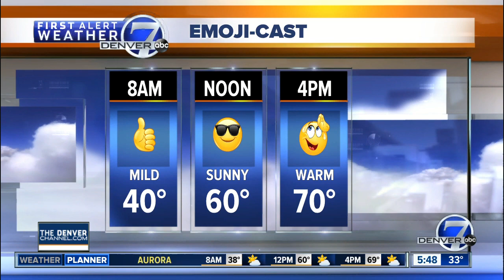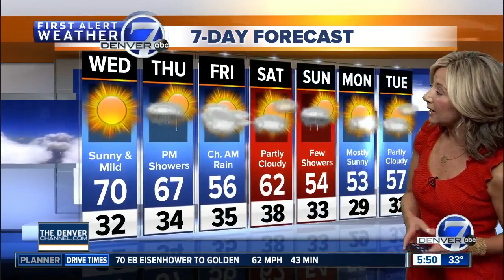Wednesday morning forecast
Today will be the warmest day of the week!  We'll see mostly sunny skies and highs near 70 degrees in Denver this afternoon.